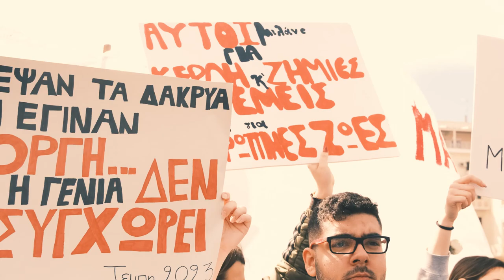Όλοι σήμερα στις 19:00 στο άγαλμα Βενιζέλου... Συνεχίζουμε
Στις 7 το απόγευμα είναι το παλλαϊκό συλλαλητήριο στη Θεσσαλονίκη στο Αγαλμα Βενιζέλου που είναι συνέχεια της τεράστιας απεργιακής συγκέντρωσης που έγινε το μεσημέρι για το έγκλημα στα Τέμπη.

«Συνεχίζουμε...»

Τονίζουν δεκάδες σωματεία του ιδιωτικού και του δημόσιου τομέα, σύλλογοι των αυτοαπασχολούμενων, φοιτητικοί σύλλογοι και άλλοι φορείς του λαϊκού κινήματος, μαζί τους και οι μαθητές.